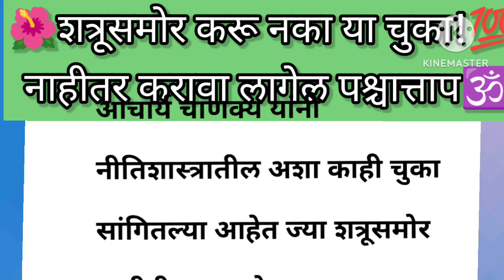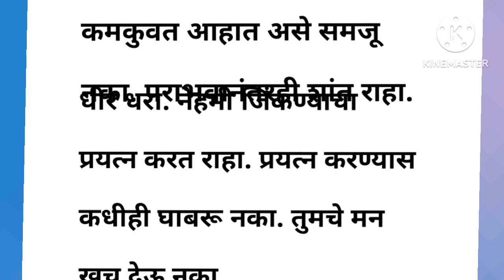🌺शत्रू समोर या चुका❌ कधीच करू नयेत🙏|chankya niti|motivational|shree Swami samartha 🙏👑